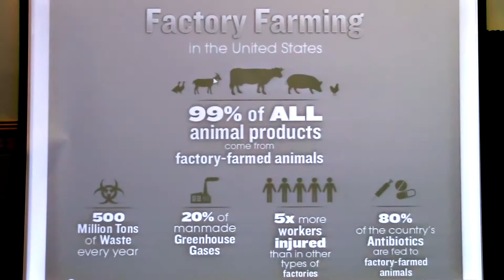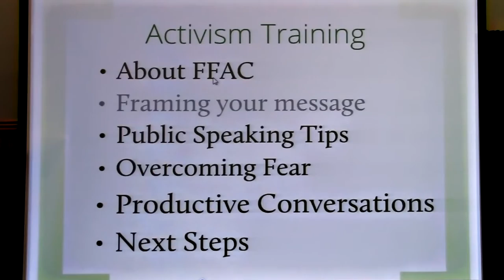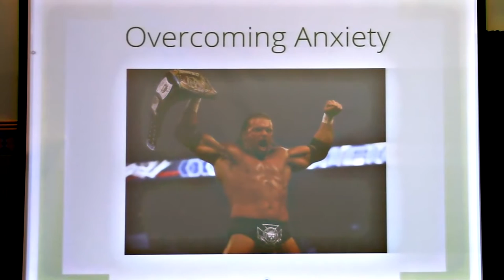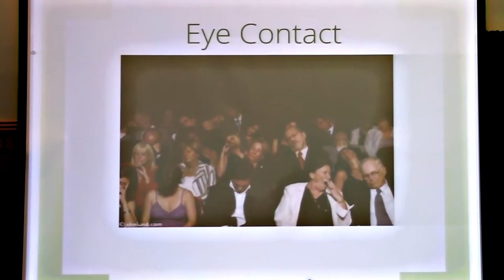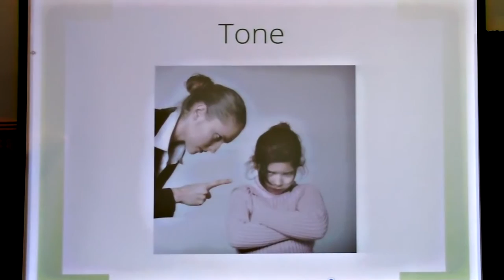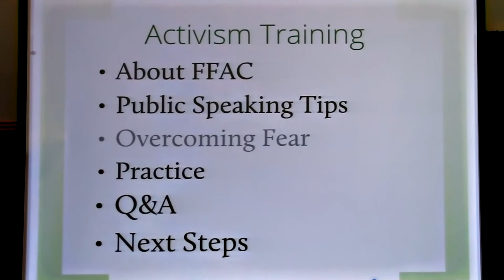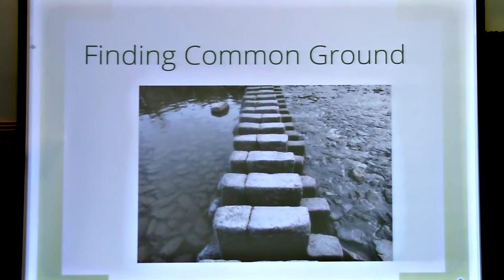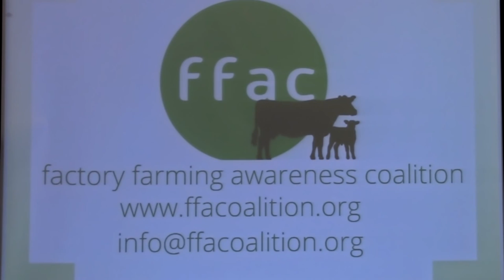The Biggest Impact - How to Advocate to All Types of People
The founder of the Factory Farming Awareness Coalition shares her experiences reaching out to environmental, social justice, and religious groups. By strategically framing the issue of factory farming, we can reach broader audiences and build a powerful coalition.  Katie Cantrell has spoken to hundreds of groups, large and small, national and local, about the impacts of factory farming.  What does she suggest about how to really connect and to communicate these ideas effectively?  This presentation is a gift from Katie to all of us who want to be more successful in motivating others to identify with our causes and concerns.